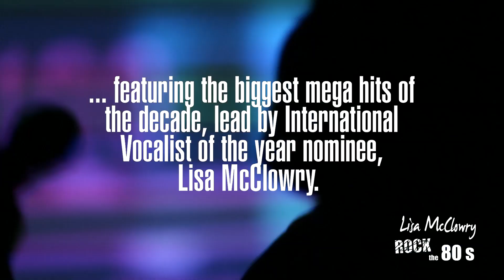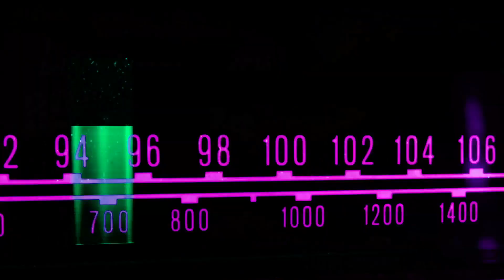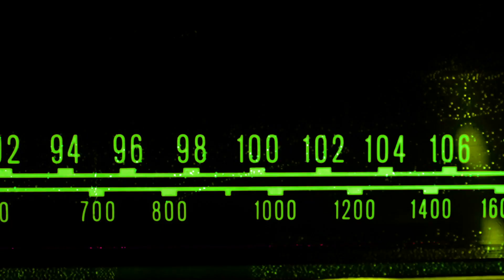Rock the 80s Show - Featuring Lisa McClowry - The Premier 80s Experience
ROCK THE 80s SHOW - a dynamic, high energy cinematic concert stage production, taking you back to the 80s, a decade that made us! A feast for the ears and eyes, the fusion and synergy of hit songs performed by a seasoned live band, and the magic of epic cinematic visuals are center stage. An homage to the events, history, people, culture and style of a decade that changed the future! Critically acclaimed singer, producer, Lisa McClowry leads us on this spectacular thrill ride, singing the music of Journey, Heart, Pat Benatar, Guns-N-Roses, Survivor, Miami Sound Machine, Michael Jackson, Whitney Houston to name a few. In addition, internationally known for her tribute to CHER, Lisa makes a grand transformation into the pop diva herself - one of many unique crowning points of the show! Using the best dramatic devices that each art form has to covey, LISA McCLOWRY ROCK THE 80s - The Premier 80s Experience will entertain and excite audiences of all ages.

OUR MISSION
"Lisa McClowry Rock the 80s" mission is to deliver an experience connecting us to OUR past while elevating the human spirit in the present.  Music, visuals and dance with a focus on empowerment, joy, hope and the power of belief is the underlying theme. The past forms who we are in every generation.  We recognize that every day is worth celebrating and we invite people to join us!

"LISA McCLOWRY ROCK THE 80s" CREATIVE TEAM
LISA McCLOWRY Creator/Producer/Composer,  GREG BIZZARO Director/Film Producer, LAVANT COPPOCK Audio & Music Supervisor/Composer.